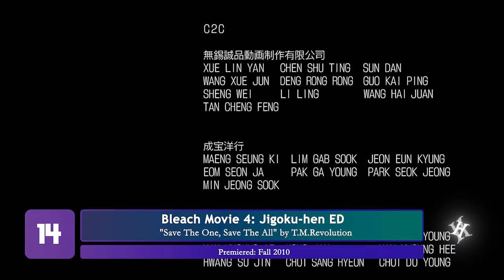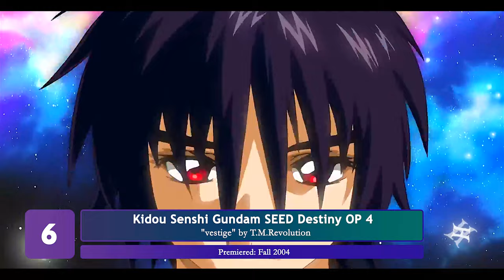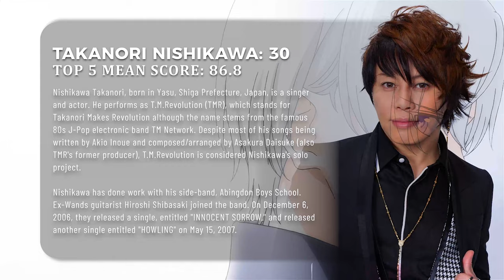Top Takanori Nishikawa Anime Songs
I am reuploading this video since the previous one was taken down. Although this video is not about Saber, I must say that Nero Claudius is the best Saber.

Takanori Nishikawa has been active in the industry for a long time and continues to thrive. In my opinion, he reached his peak during the 2000s, as his newer songs have a nostalgic yet old-fashioned sound. Nevertheless, I have a deep appreciation for his works, including his solo projects, collaborations, and contributions to his band.

intro: "track 7" from another
outro:

tw: @reyq_m